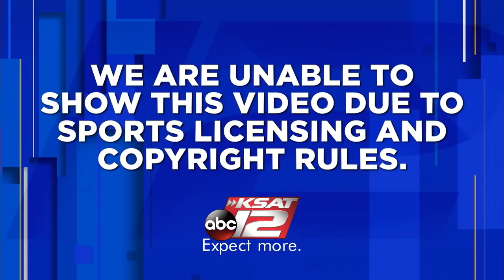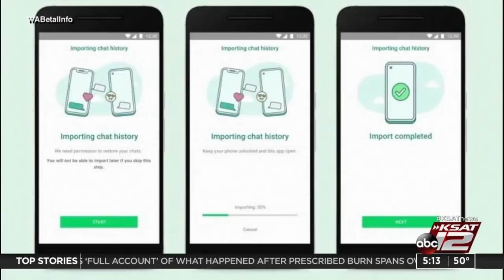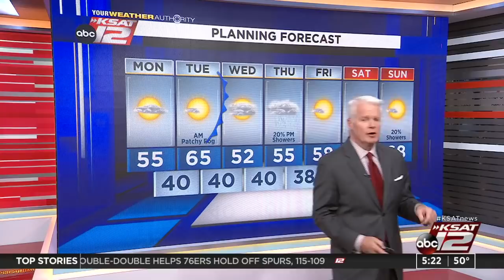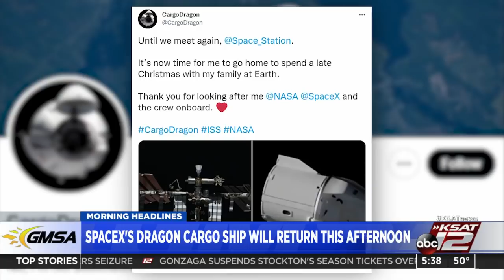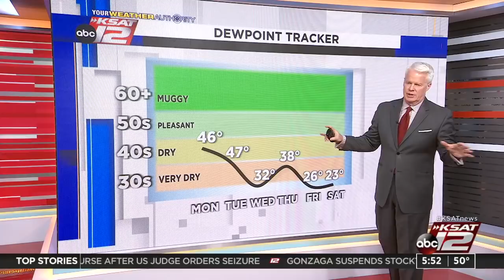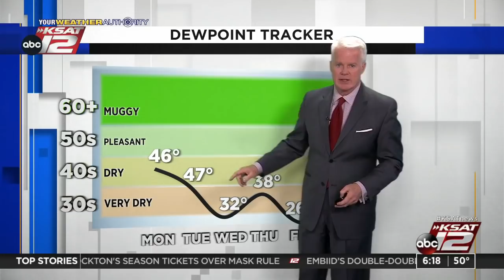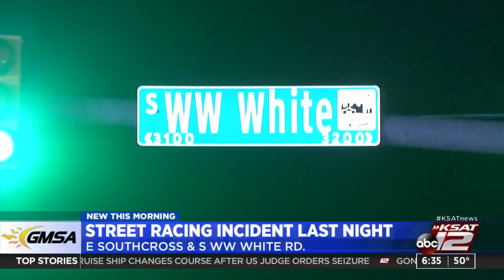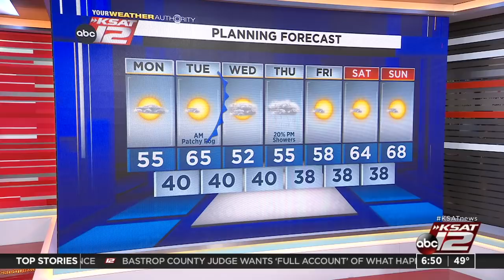Good Morning San Antonio : Jan 24, 2022